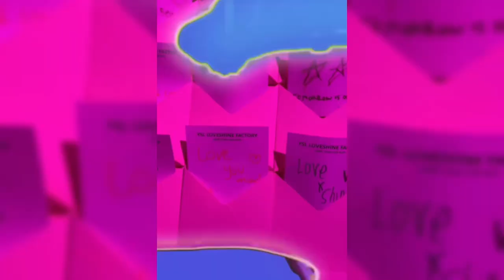KOMENTAR ASHANTY LIHAT KECANTIKAN FUJI SAAT HADIRI EVENT YSL LOVESHINE INDONESIA